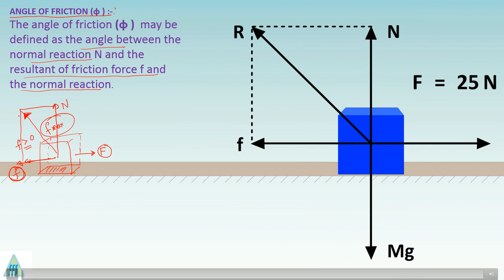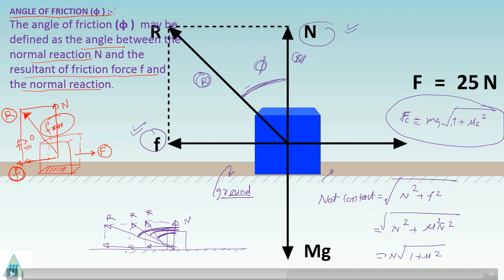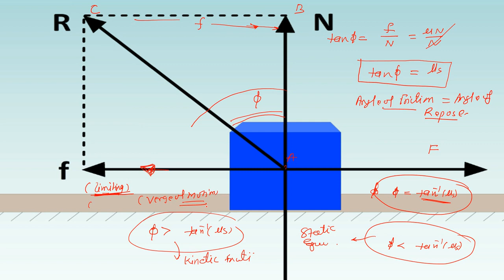angle of friction || angle of friction formula || angle of friction formula class 11